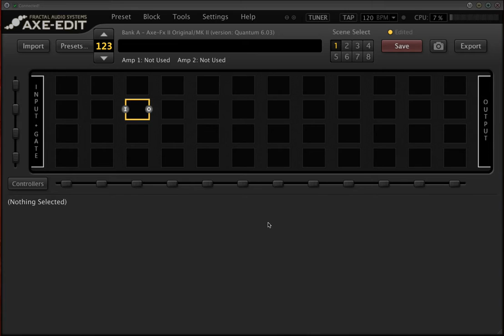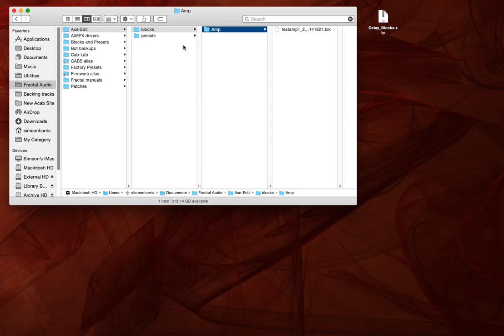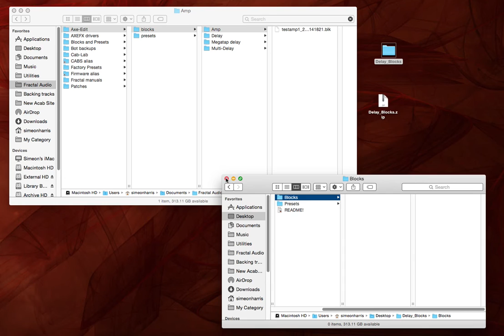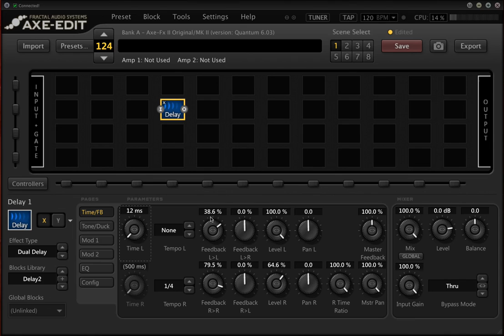How to import block files to Axe Edit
A quick video showing how to import large numbers of block files into Axe Edit. Same process for the other editors for the Ax8 and the Fx8.

- the block files work in all of the Fractal units, but the presets will only work in the Axe Fx, the Axe Fx XL and XL+.

Please consider leaving me a little donation on the blocks page, if you like them and use them. (It will be very much appreciated!)